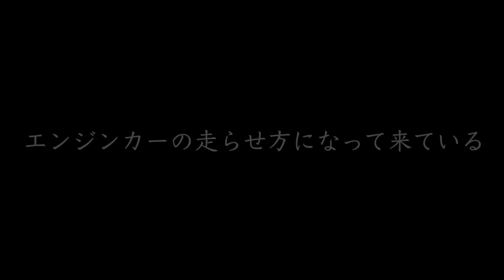[アキゼロ] 最終話 THE FINAL アキオ、遂にIF18-2を走らせる！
約10ヶ月前、PART1から始まったアキゼロも遂に最終話！
本当にハチイチをゼロから組み立て、分からない事だらけの中、様々な助けを受けていよいよ完成！出来上がったIF18-2をIFSにてシェイクダウンする様子や徐々にハチイチのスタイルに合わせて行く姿、これまでのダイジェストを交えながらの映像になっておりますので、是非ご覧ください！

About 10 months ago, we started PART 1 of Aki Zero(Akio's 1/8th life starting from zero) and now it's finally the last episode!

He really built 1/8 from scratch, and with a lot of help, he finally completed it! We'll be showing you the shakedown of the his IF18-2 at the IFS, and the gradual adaptation to 1/8 style, along with a digest of everything that's happened so far.

[CM-00009] IF18-2 1/8 SCALE GP RACING CAR CHASSIS KIT

[R0263] ALUMINUM SERVO HORN SET (SAVOX SC2271SG, Futaba BLS371SV, CB700)